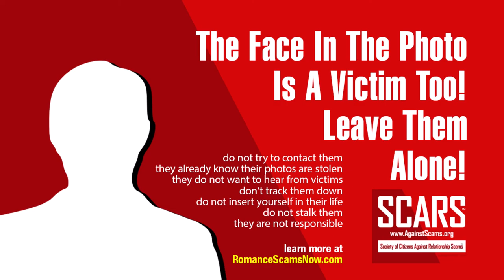January 2022 Stolen Photos Of Women - Used By Romance Scammers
Our January 2022 Collection Of Stolen Photos of Women used by Scammers as Reported To SCARS, and by SCARS the FTC, and the EFCC

Remember, the Internet Never Forgets and Neither does SCARS!

Pause the video to look at individual photos.

SCARS is the only nonprofit crime victims assistance and crime prevention organization focused on online crimes.